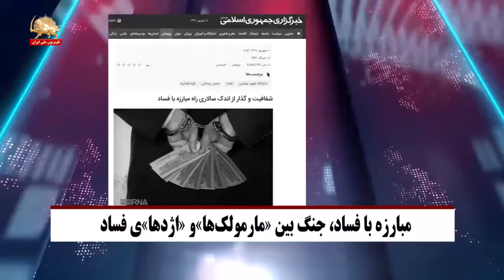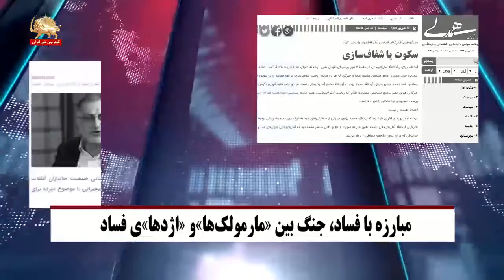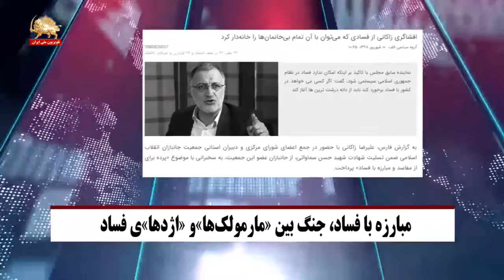مبارزه با فساد ، جنگ بین مارمولک‌ها و اژدهای فساد – تقاطع خبرها